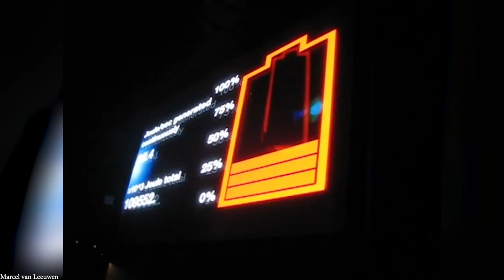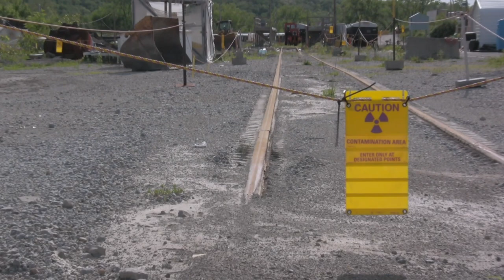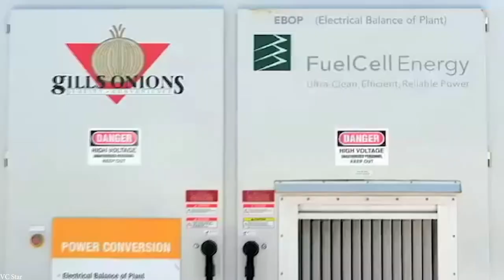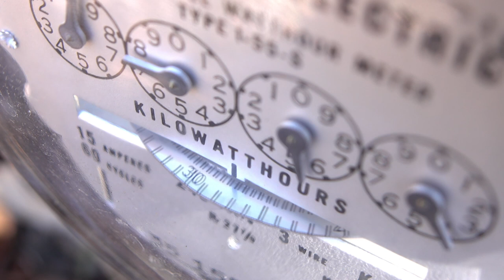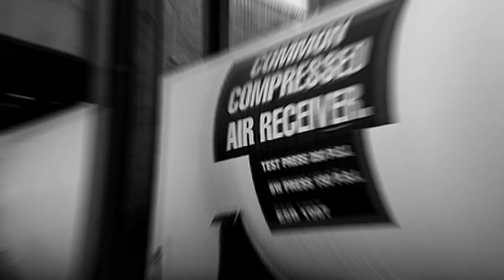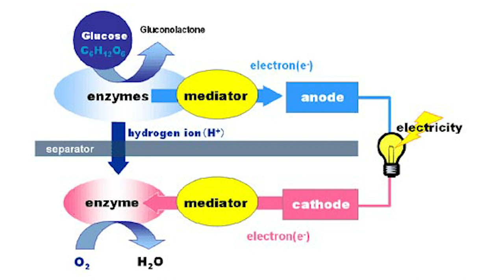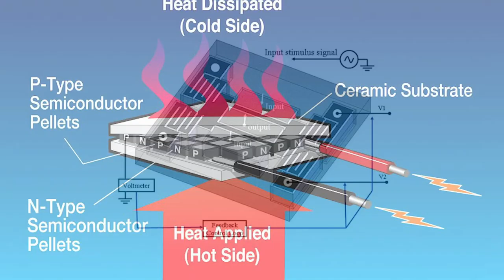15 INCREDIBLE Machines that Make Electricity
Innovative machines that produce the electricity we all need. Today we'll be taking a look at wave power machines, human heat machines, and much more!